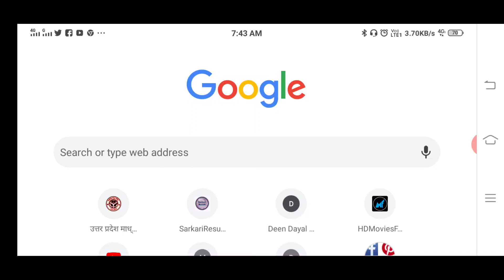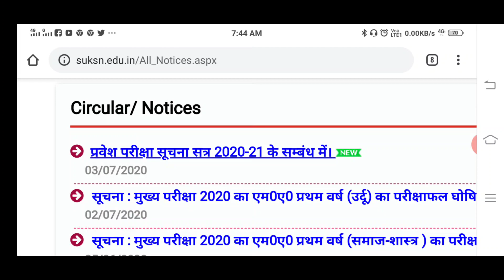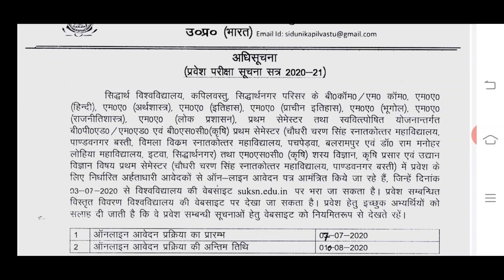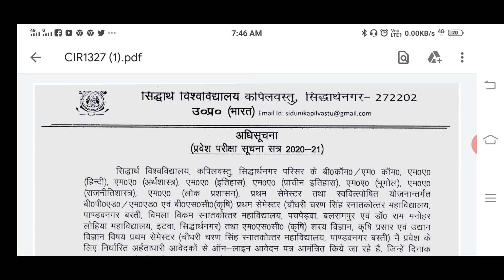Siddhartha Nagar University 2020 Addmisson from Siddhartha Nagar University Entrance From 2020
# सिद्धार्थनगर _यूनिवर्सिटी_ प्रवेश_ परीक्षा_ 2020

Joins us